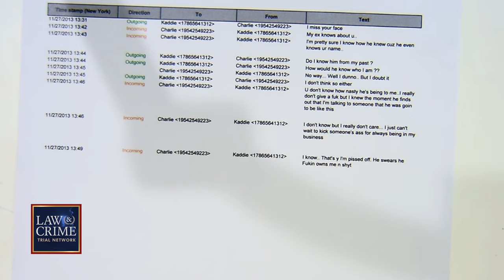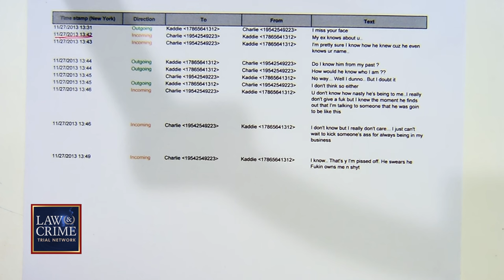Charlie Adelson Speaks on Relationship with Convicted Murderer Katherine Magbanua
As the FSU law professor murder trial stretches into day six, Charlie Adelson took the stand to testify. His defened attorney questioned him on his relationship with Katherine Magbanua, who was already convicted and sentenced to life in prison for her involvement in the murder of Dan Markel. Adelson and Magbanua previously dated, and allegedly worked together to kill Markel, Adelson’s former brother-in-law.